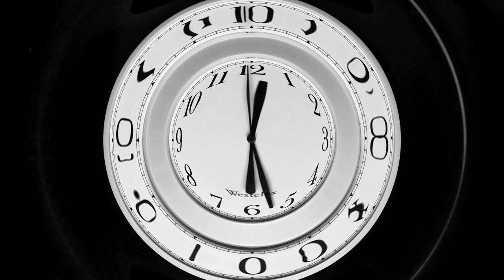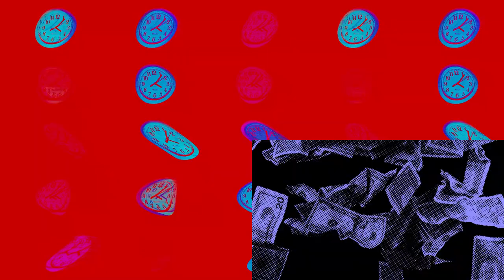Walty (John Walter) - Protest Song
A song for these crazy Covid 2020 times. Make the President sit through science class!

Words and Music by John Bartkowiak and John Walter
Vocals, guitar and bass by John Walter
Drums and keyboards by Darren Womack
Mixed by Bart Thurber
Mastered by Myles Boisen
Video by Bill Desalvo

C&P waltymusic